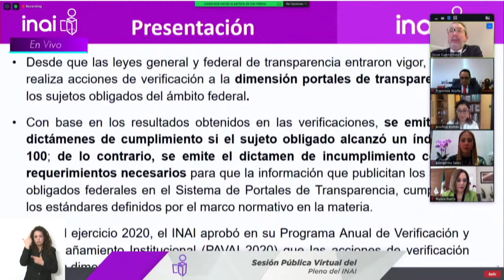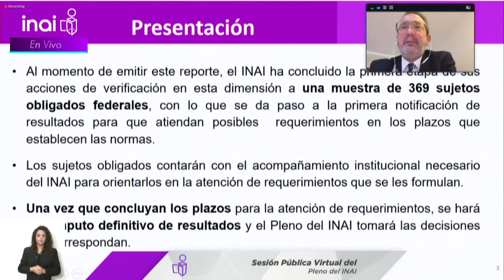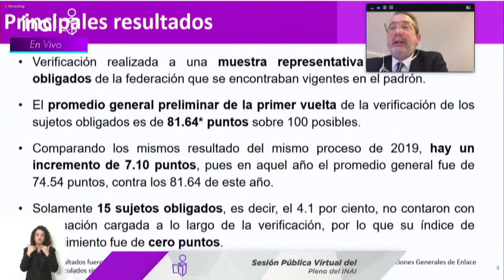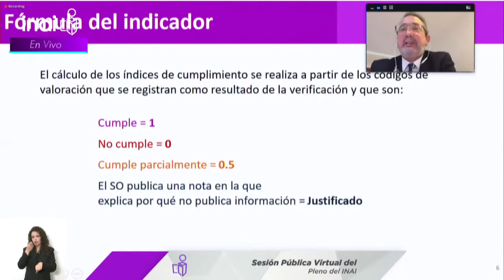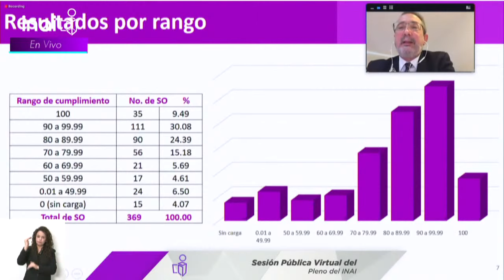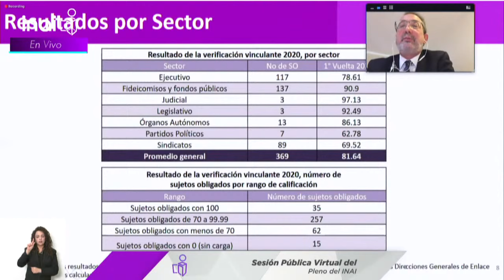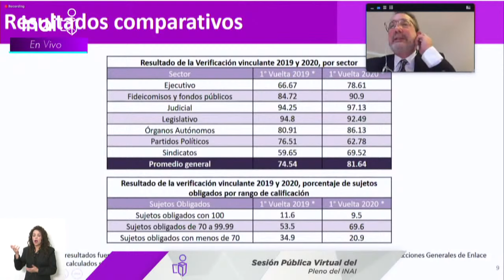Sesión Pública Virtual del Pleno del INAI Correspondiente al 2 de septiembre de 2020